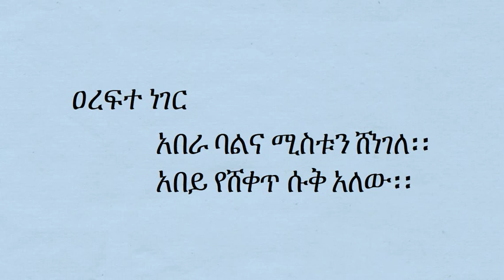Amharic Letter she ፊደል ሸ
ፊደል ሸ